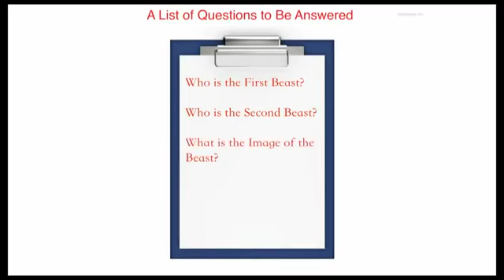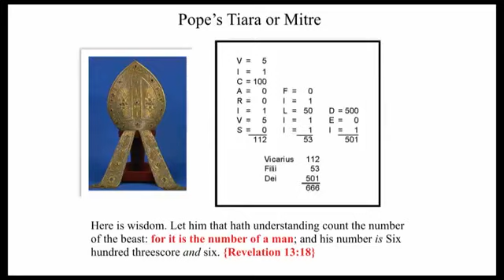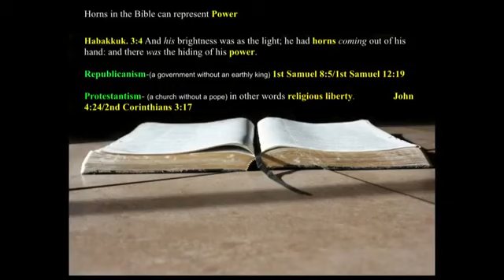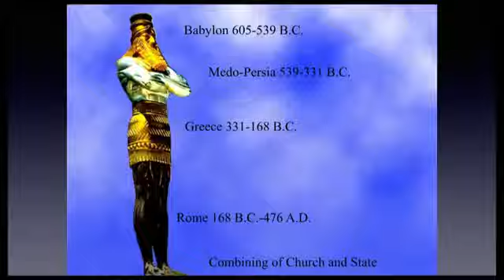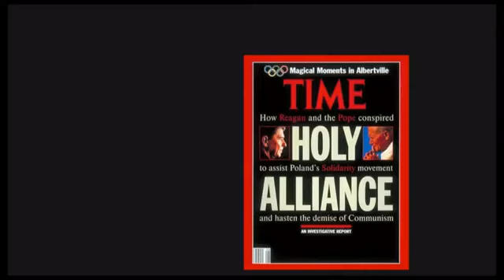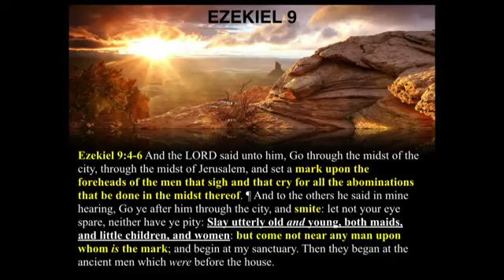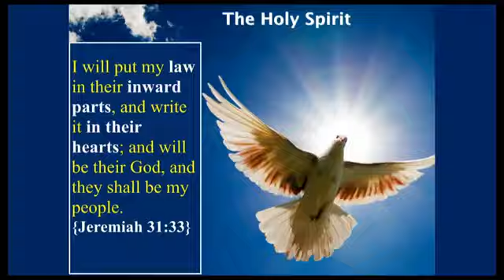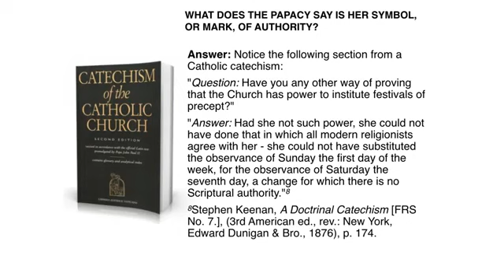Mark of the beast / Part 1